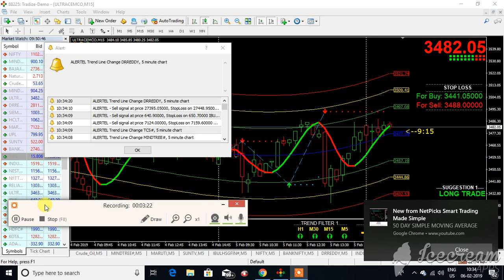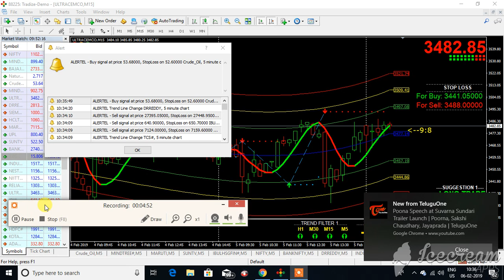live trade ultracemco on 6 feb 19